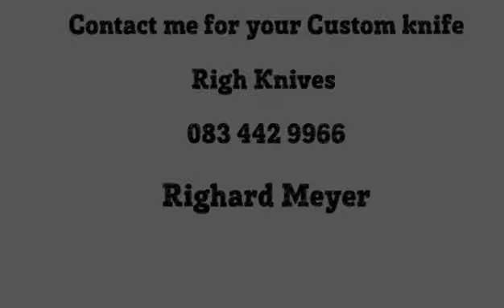Righ Knives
Righ Knives featuring in deVonk Lifestyle e-Magazine 2